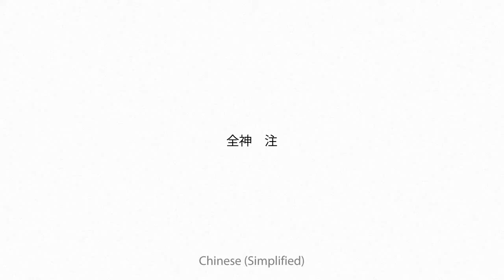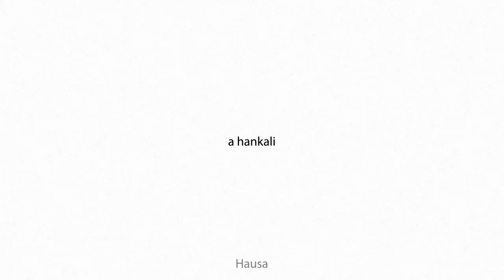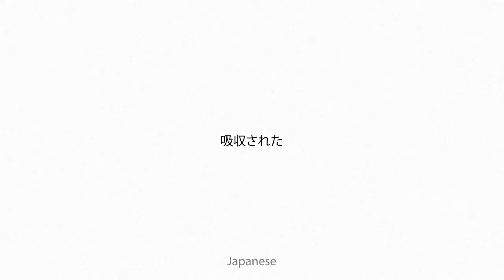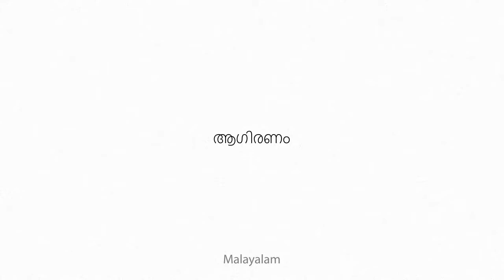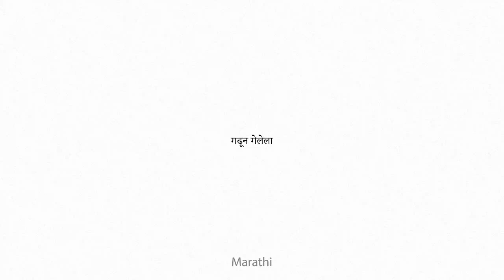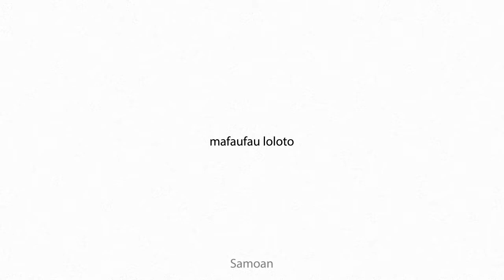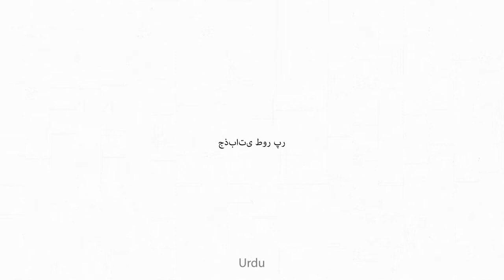absorbedly Multilingual Translation